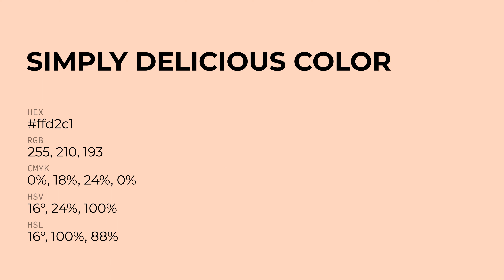Simply Delicious color ffd2c1 hex Cool Red color ffd2c1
What color is Simply Delicious ? ffd2c1 hex, Cool Red color ffd2c1

Hex ffd2c1 Color Code is also known as Simply Delicious color

Hex ffd2c1 Color code in RGB color code model is created after adding 100% red color, 82.35% green color and 75.69% blue color.
Hex ffd2c1 Color code in CMYK color (process color) code model is generated after subtraction of 0% cyan, 18% magenta, 24% yellow, 0% black.